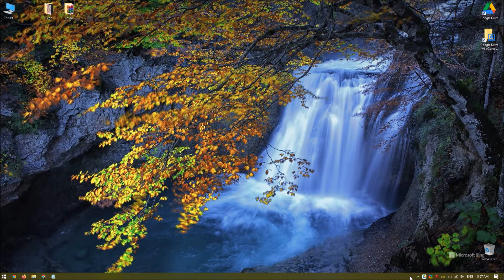Today (October 15, 2022) Microsoft Bing wallpaper image